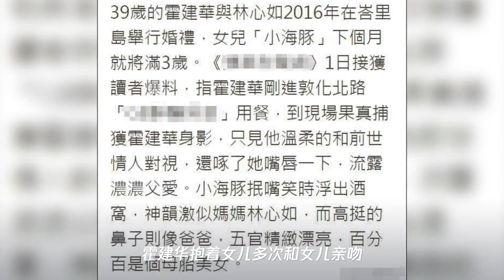霍建华和女儿最新路透照曝光!甜蜜嘴对嘴亲吻,小海豚模样好可爱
➤Thanks收看！